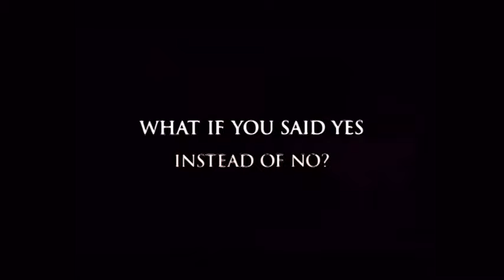Family Man - Trailer